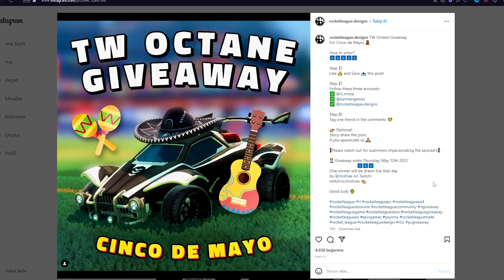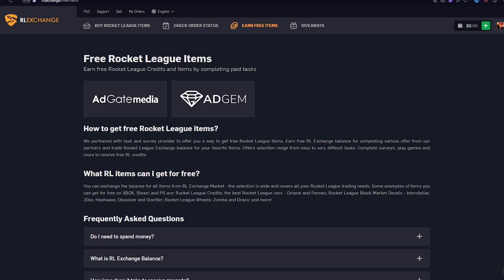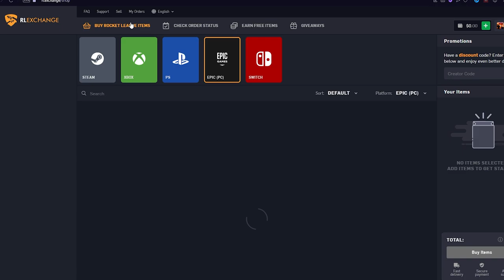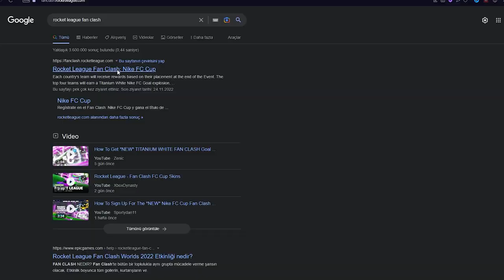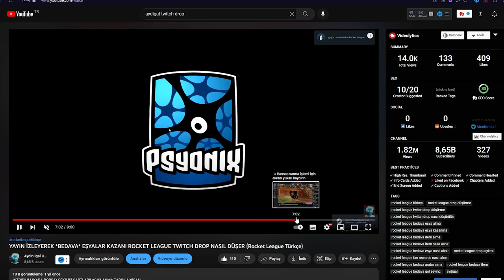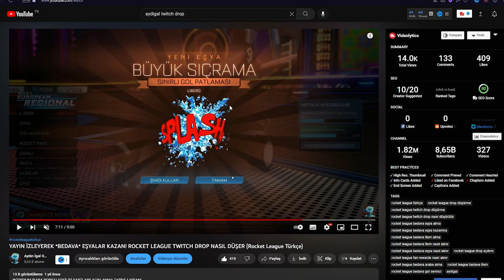*GÜNCEL* EN DETAYLI BEDAVA EŞYA ALMA! | Rocket League Bedava Araba (Rocket League Türkçe)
Selam arkadaşlar bu videoda Rocket League en detaylı şekilde güncel bedava eşya alma konusuna değiniyoruz aynı zamanda bedava araba alma yolları gösteriyorum keyifli seyirler.